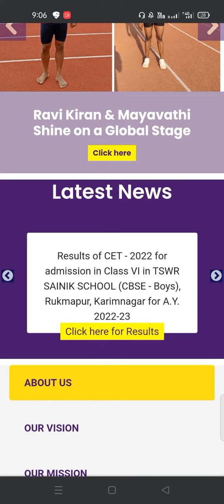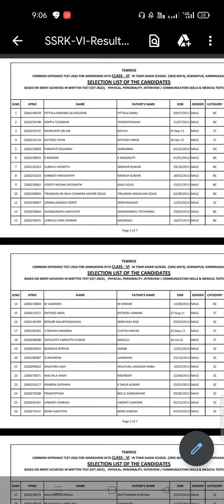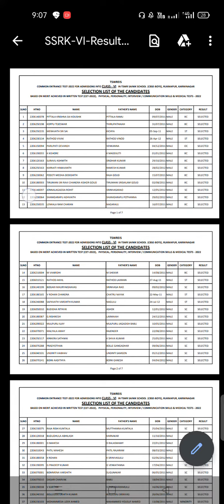Sainik School Results|Rukmapur sainik school results 2022#sainikschool